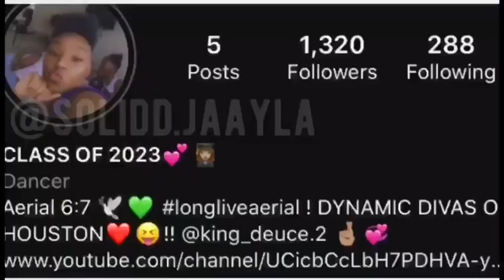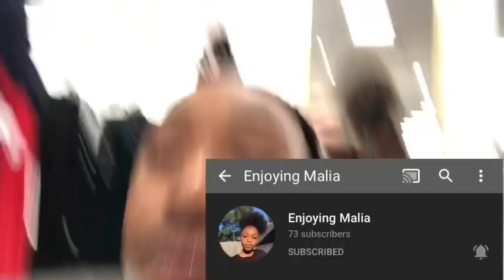Vlog With us at Willowbrook Mall 💞😌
(Don’t own rights to this music)